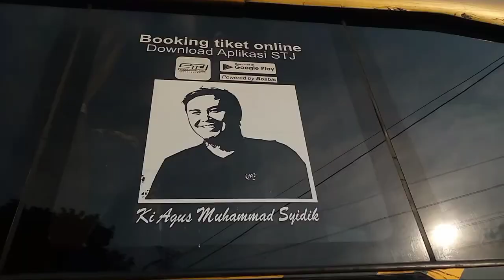Sudiro Tungga Jaya Motra Dan Cullen Perpalz di Kampung Rambutan